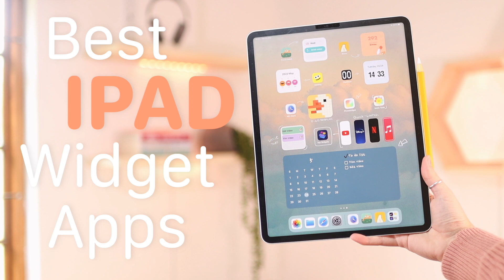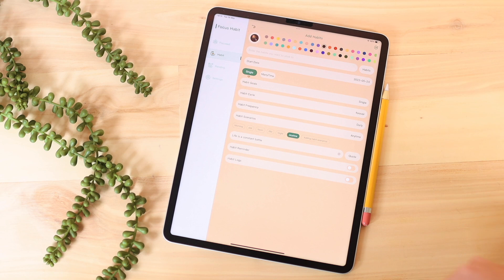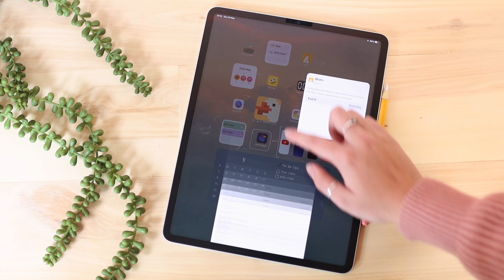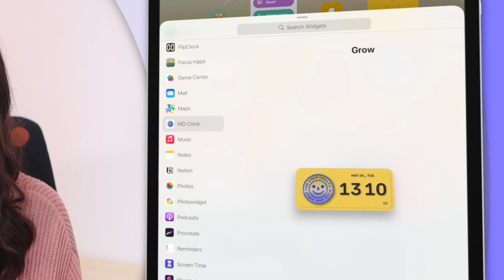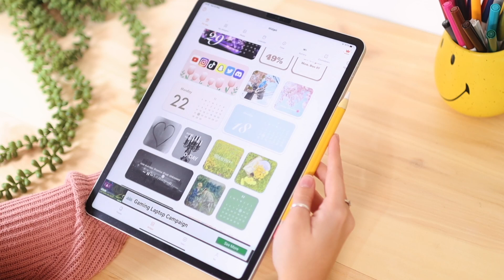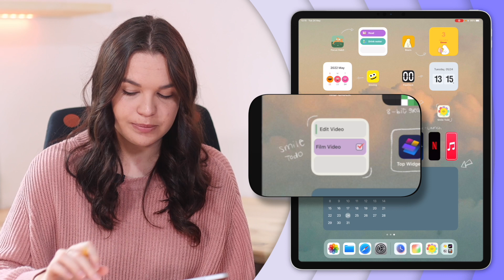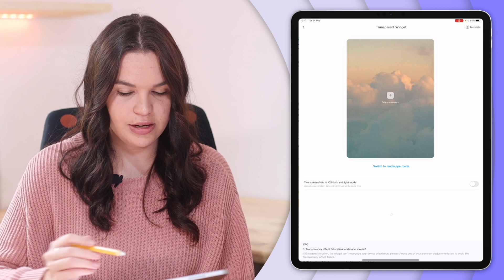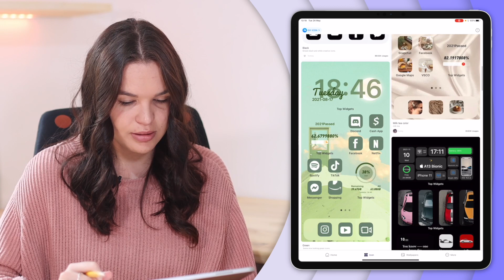Best iPad Widgets you NEED to try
In today's video I will be showing you guys some of my favourite widgets apps for iPad. Hope you enjoy!

00:00 - hi
00:56 - Smart Habit
02:22 - Bears Countdown
03:33 - Emolog
04:14 - Flip Clock
04:56 - MD Clock
06:51 - Photowidget
08:27 - Smile Todo
09:22 - Top Widget

Age?

Video Editing Software: Final Cut Pro (M1 MacBook Pro), LumaFusion (M1 iPad Pro)
Thumbnail Editing Software: Photoshop, Affinity Photo
Cameras: Canon 90D, Canon 750D, iPhone 12 Pro Max
Lenses: Sigma 30mm f1.4, Canon 18-55mm
Microphone: Rode Wireless Go
Tripod: Sirui Traveler 7A